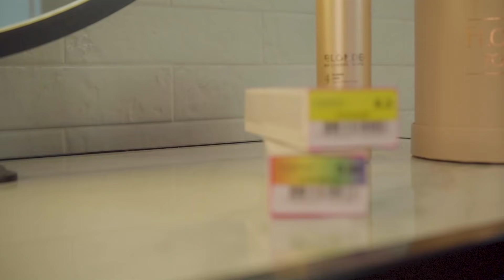Como fazer morena iluminada em cabelos crespos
Você quer aprender como iluminar cabelos crespos? Nossa embaixadora Cris Ferreira (@crisferreira23), referência nacional em técnicas de morenas iluminadas, trás todas as técnicas que você precisa para não errar nas morenasiluminadas crespas do seu salão!

▶️  Aperte o play e confira completo!

Confira o passo a passo para o crespo iluminado com Cadiveu

00:00 Início
00:30 Entenda as particularidades do crespo
01:15 Preparando o cabelo crespo iluminado
01:45 Como dividir o crespo para coloração
02:30 Produtos e técnicas para mechas de morena iluminada
03:24 Truque de aplicação do descolorante nas mechas crespas
07:00 Atenção no contorno das mechas frontais
14:08 Esfumado de raiz para cabelos crespos
16:08 Super dica para o enxágue correto do esfumado
16:52 Finalização do crespo iluminado
17:52 Antes e depois do crespo iluminado

➡️ Nos acompanhe no Instagram e receba mais dicas com os melhores especialistas em cabelo do Brasil